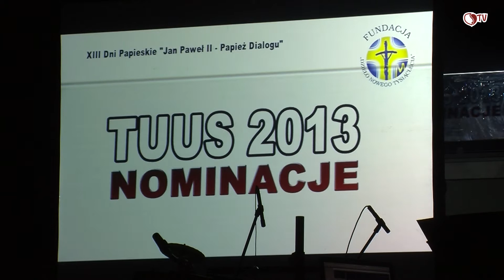Gospel Rain - Nad Horyzont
„Jan Paweł II -- Papież Dialogu" to hasło przyświecało tegorocznym Dniom Papieskim. W tym roku Dni Papieskie odbyły się po raz trzynasty. Rozpoczęły się w piątek, 11 października, o godz. 17.00 uroczystą galą w hali Centrum Sportowo - Biznesowego przy ulicy Grunwaldzkiej.

W programie znalazł się koncert zespołu GOSPEL RAIN, zapraszamy do wysłuchania utworu "Nad Horyzont", wykonanego podczas tegorocznej gali.

Gospel Rain jest jednym z najstarszych, istniejących dotąd, zespołów muzyki gospel w Polsce. To zespół o niezwykłej spontaniczności i energii koncertowej. Trzonem zespołu jest trzydziestoosobowy, świetnie brzmiący chór, stworzony przez utalentowanych wokalistów z całej Polski. Gospel Rain znany jest z relacji TVP koncertów z okazji Bożego Narodzenia oraz Świąt Wielkiej Nocy. Zespół ma na swoim koncie współpracę ze znakomitymi wokalistami, wśród których znajdują się: Piotr Cugowski, Monika Kuszyńska, Natalia Niemen, Beata Bednarz czy Andrzej Lampert. W dorobku płytowym grupy znajdują się: koncertowa płyta „N" oraz płyty „Startooj", „Tan, Kto przychodzi" oraz maxi-singiel „Jak w oku łza".

Materiał nagrany podczas obchodów XIII Dni Papieskich w Elblągu.